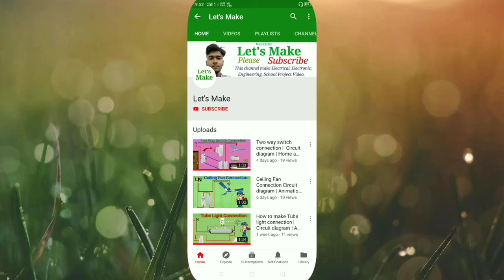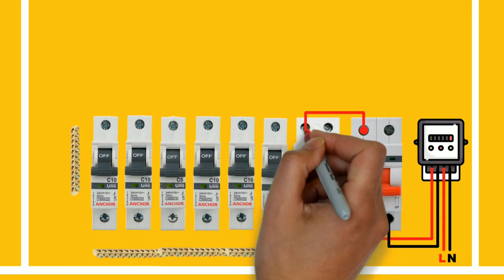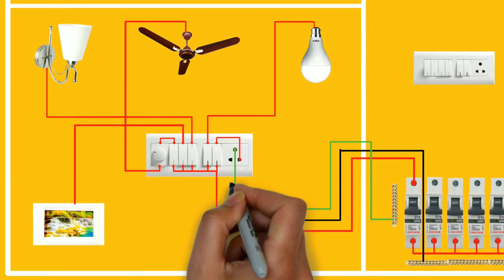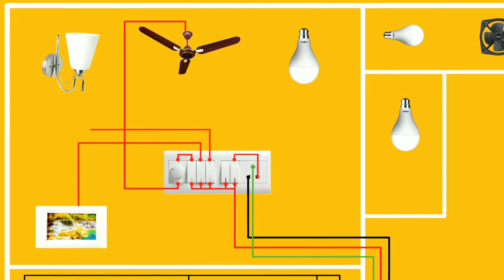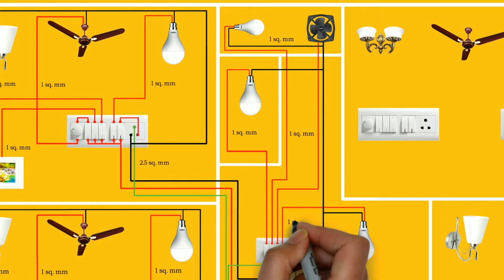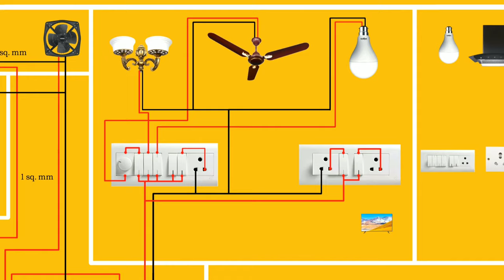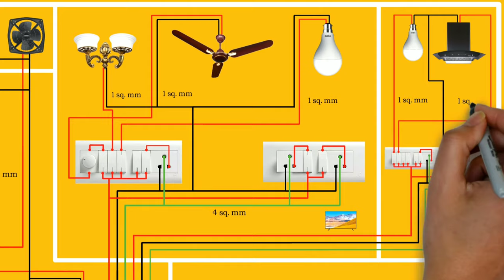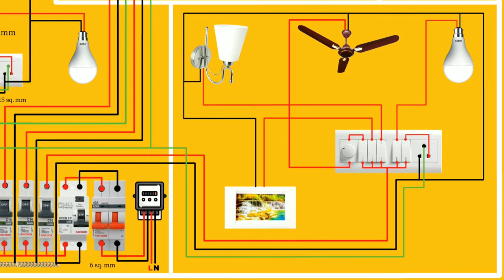Complete electrical house wiring with wire size for all room.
Hello Friends,
                          With this video I have shown very well how you do electrical wiring in your home with wire size calculation.

 In house wiring you can do wiring of all the houses from one 230 VAC MCB distribution box.

इस वीडियो के साथ मैंने बहुत अच्छी तरह से दिखाया है कि आप अपने घर में electrical wiring कैसे करते हैं | साथ wire size calculation.

हाउस वायरिंग में आप 230 VAC MCB distribution box से सभी घरों की वायरिंग कर सकते हैं।

এ ভিডি দিয়ে আমি অনেক ভালো করে দেখিয়েছি যে কি ভাবে আপনি আপনার বাড়িতে electrical wiring করবে সঙ্গে wire size calculation করে।

হাউস wiring এ আপনার একটা 230 VAC এমসিবি distribution box থেকে সব ঘর র wiring করতে পারেন।

single phase house wiring diagram
types of house wiring
electrical wiring in house and related important points
simple house wiring diagram
three phase house wiring
house wiring single phase
house wiring
types of wiring system ppt
electrical house wiring materials names
house wiring system
clear wiring
electrical wiring methods
types of wiring diagram
MCCB
MCB
circuit breakers
RCCB
decoration light
Light
fan
electrical house wiring estimate pdf
electrical house wiring materials list
electrical wiring point calculation
how much wire is needed for a house in India
house wiring diagram kaise banaye house wiring diagram with inverter connection
house wiring diagram Malayalam house wiring diagram in AutoCAD electrical
house wiring diagram Bangla
house wiring wire size in mm
house wiring wire size
house wiring wire size in mm Tamil house wiring wire size in mm Malayalam
house wiring wire size in mm Telegu
wire size selection for house wiring wire size for house wiring Malayalam
house wiring earthing wire size